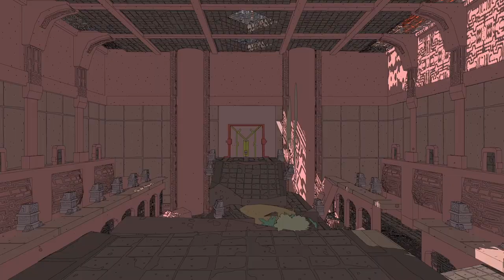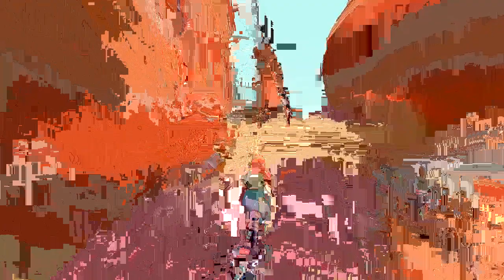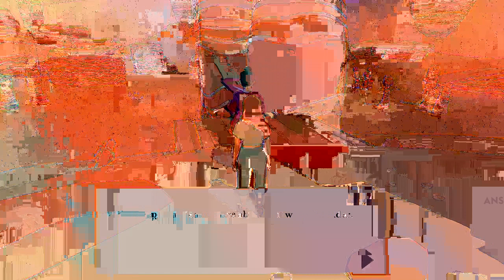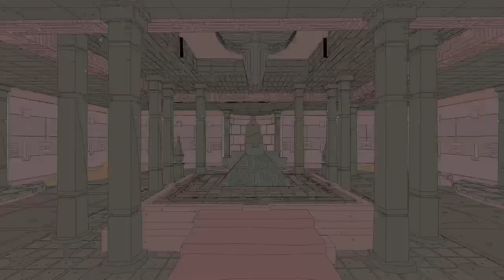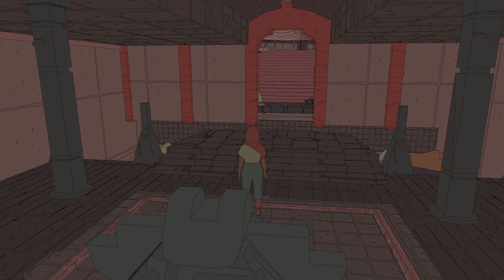Sable story Xbox Series s live gameplay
sable